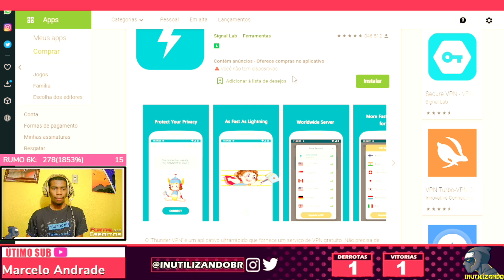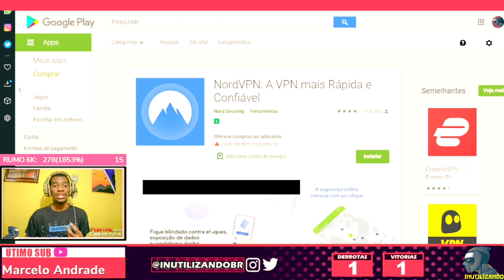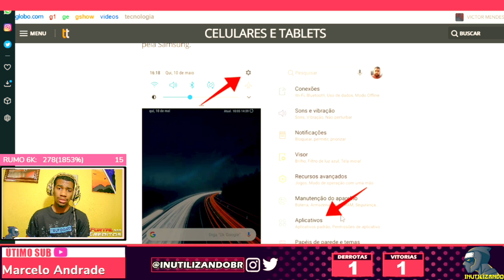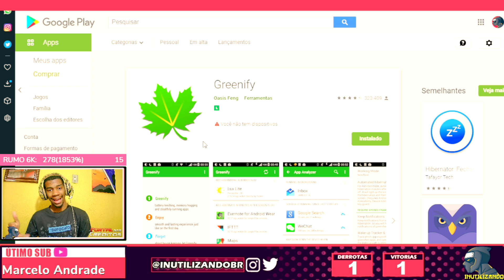COMO CORRIGIR 100% DOS LAGS E TRAVAMENTOS NO MOBILE LEGENDS | COMO DIMINUIR O LAG MOBILE LEGENDS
LAG MOBILE LEGENDS, PING MOBILE LEGENDS, TRAVAMENTOS MOBILE LEGENDS, dica pra diminuir o lag no mobile legends

Mobile Legends: é um jogo eletrônico para aparelhos móveis no estilo Multiplayer Online Battle Arena desenvolvido e publicado pela Mooton.